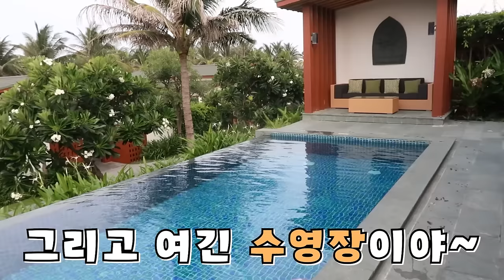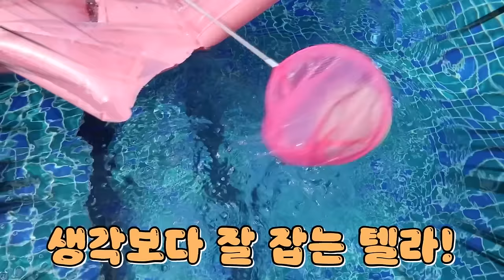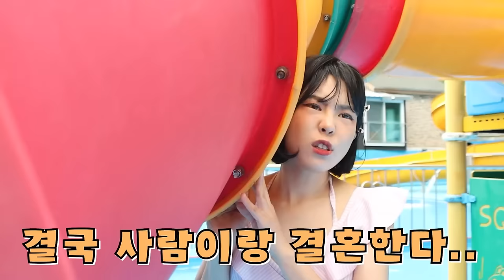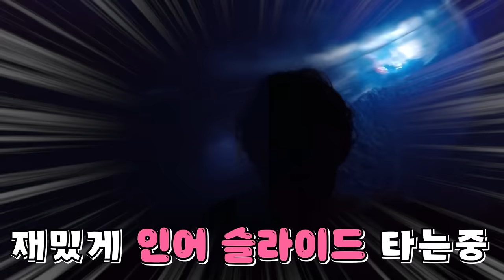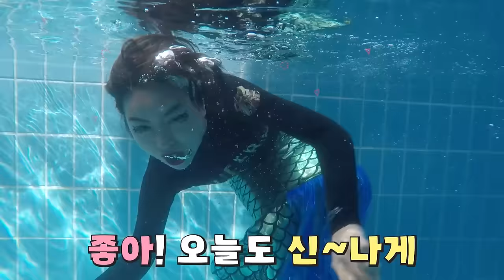천국 VS 지옥 인어: 천국 인어집 공개! [오마이비키]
천국에 사는 인어 집 공개합니다!
대 성공!